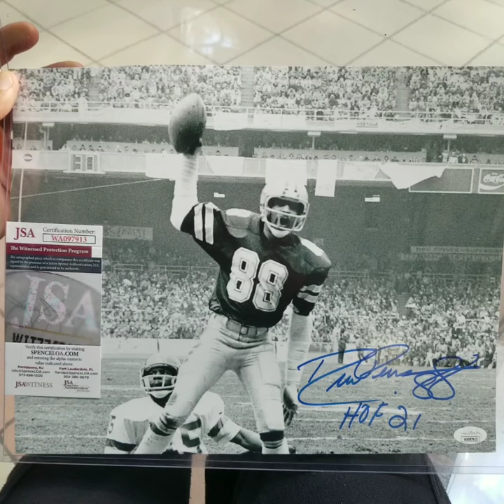Dallas Cowboys HOF WR Drew Pearson Autograph Signing